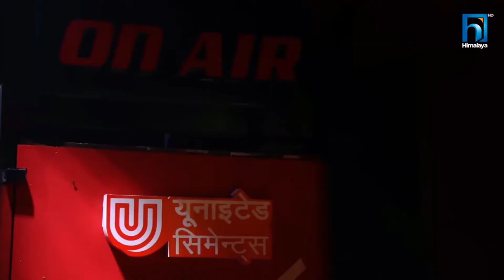Bhumo by idol Vs voice of nepal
Nepal idol vs  voice of nepal .